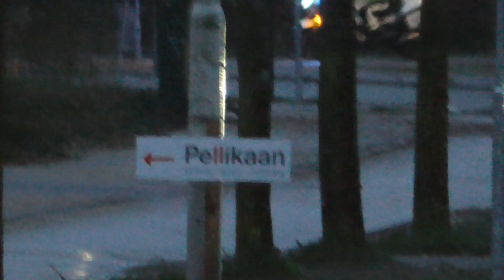{PRIMEUR} Politie begeleid GGB bus vanaf het Amphia Ziekenhuis naar het UMCG in Groningen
©112spotterEuropa